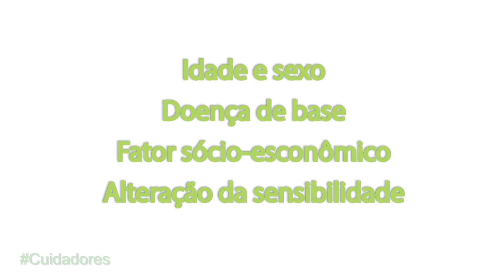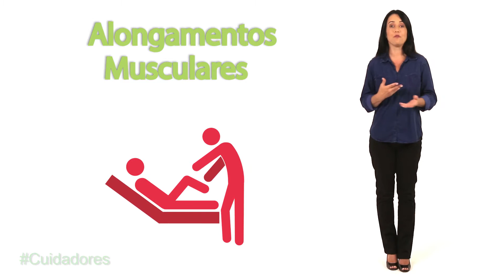Cuidadores | Fisioterapia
Pacientes com lesões de origem neurológica podem ter as habilidades motoras prejudicadas, e a fisioterapia é parte fundamental no trabalho de reabilitação. Além de oferecer novas possibilidades funcionais, ela aumenta a independência do paciente, proporciona bem-estar e possibilita a inclusão social.